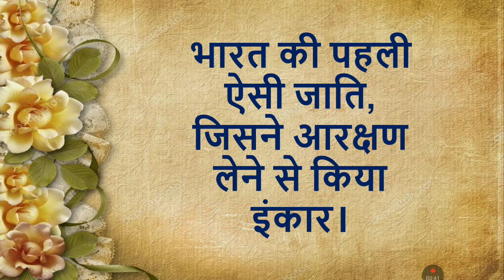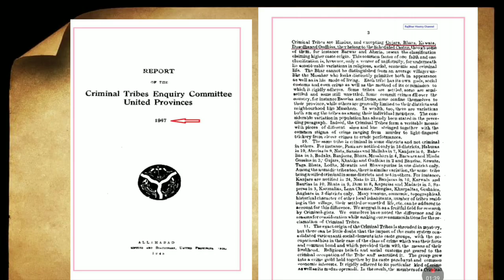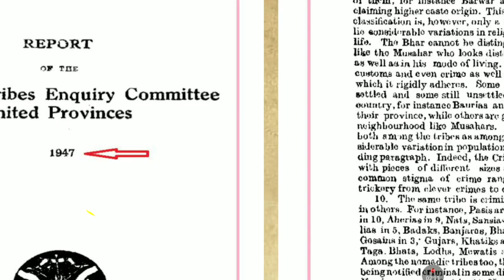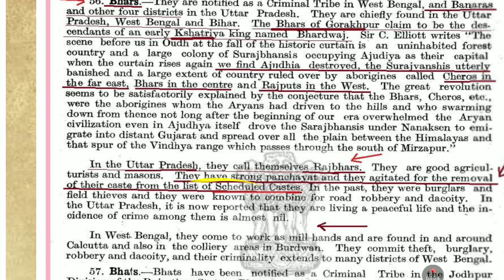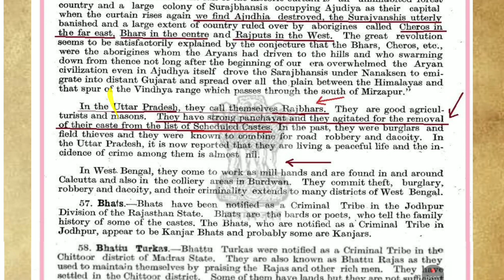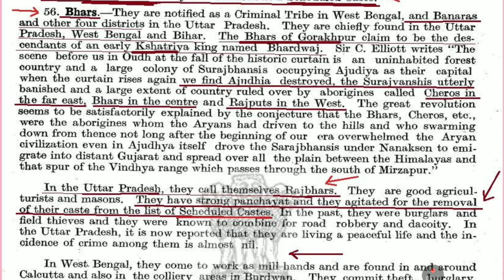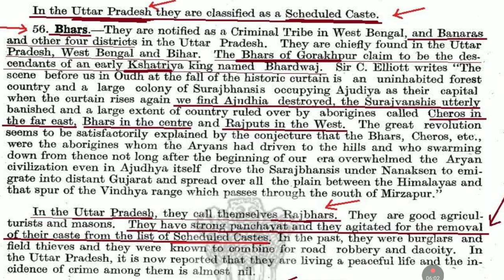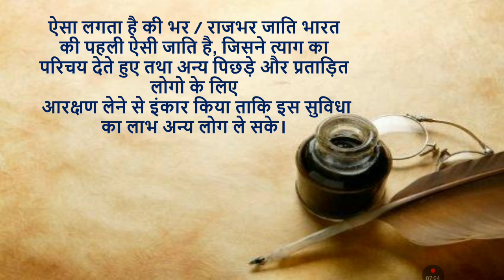राज'भर' भारत की पहली जाति जिसने आरक्षण ठुकरा दिया था। दो सबूत के साथ । EPS-233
bharshiva, bharsiva, Bhar प्राचीन भारशिव वंश वर्तमान में भर हैं भर अपने प्राचीन इतिहास के गौरव के सम्मान में भर के आगे Royal लिखते है यानी "राज" भर। bhar_history RajBhar_History भारशिव advocatejaiprakashrajbhar, भर_राज_सचमुच_महान_था।